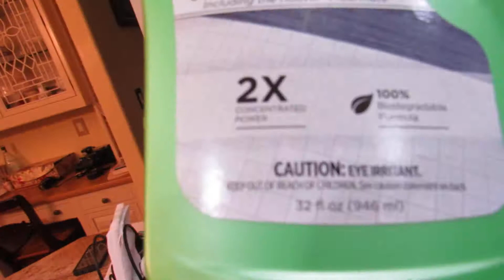Hoover Floor Mate Edge test